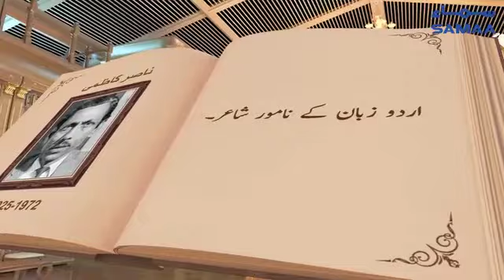Nasir Kazmi | Urdu Poet | SAMAA TV | 02 March 2020